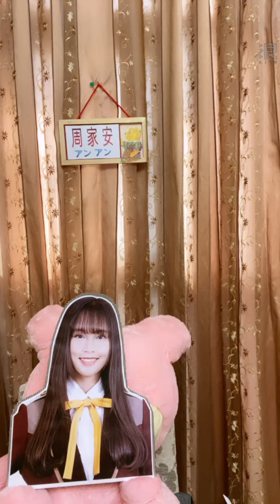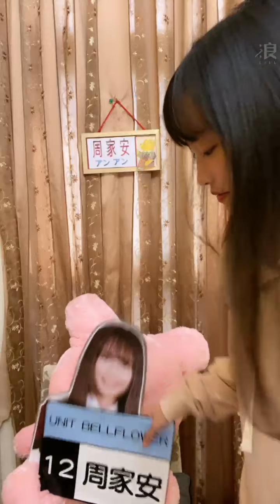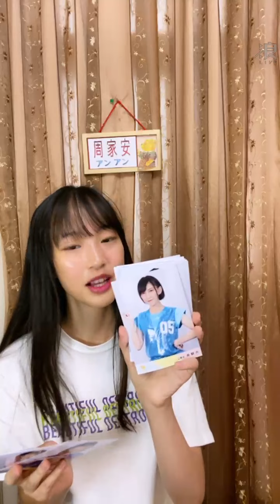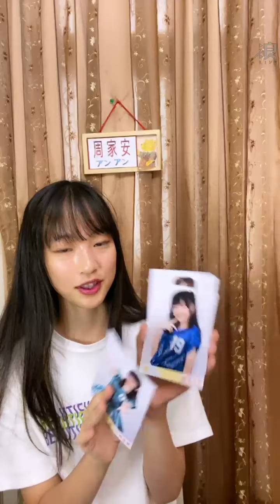201115 AKB48 Team TP 周家安直播